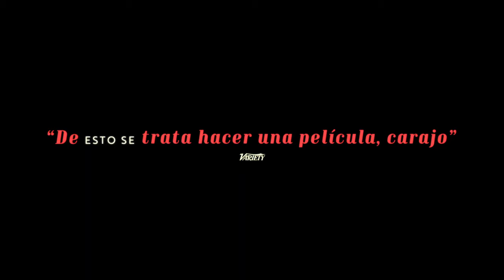Un Dolor Real Trailer (2024) SUBTITULADO / A REAL PAIN Trailer [HD] Jesse Eisenberg, Kieran Culkin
Únete al canal para recibir notificaciones de los próximos vídeos. SINOPSIS:- Una odisea divertida”. UN DOLO. REAL. Escrita y dirigida por Jesse Eisenberg. Protagonizada por Jesse Eisenberg y Kieran Culkin.

Un Dolor Real (2024) Trailer SUBTITULADO
Un Dolor Real (2024) Trailer SUBTITULADO EN ESPAÑOL